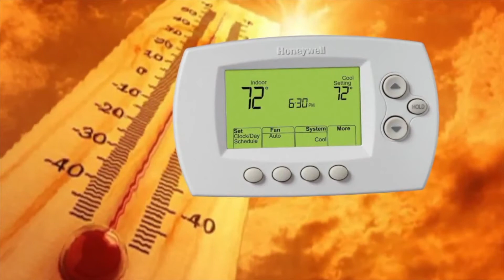AYS Council on Aging